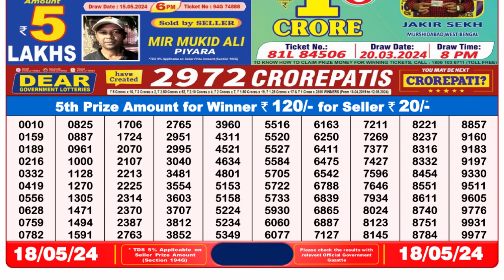🔴Dear Lottery Sambad Live 8pm today 18.05.24 Nagaland State Lottery Result